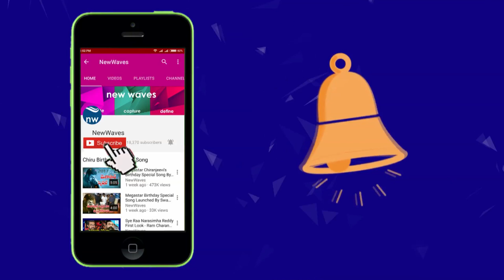Operation GoldFish Official Trailer | Aadi | Sai Kiran Adivi | Nithya Naresh | New Waves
Operation GoldFish Official Trailer Aadi Sai Kiran Adivi